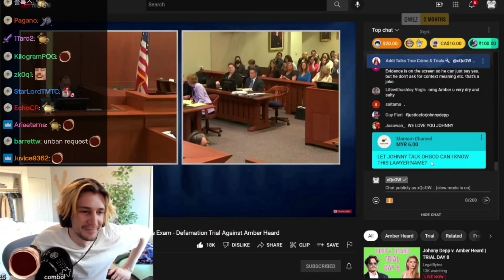xqc does unban appeal while watching trial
- shameless chatter